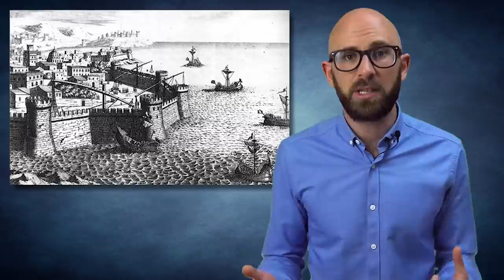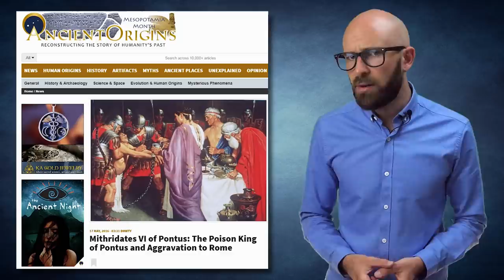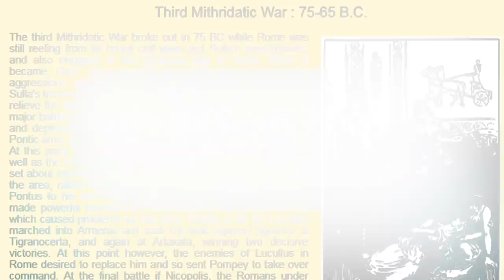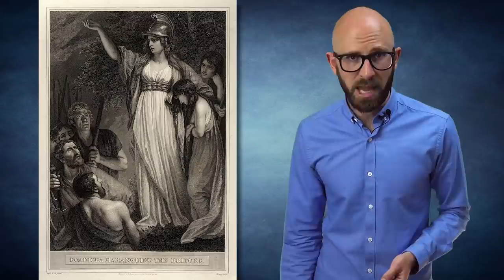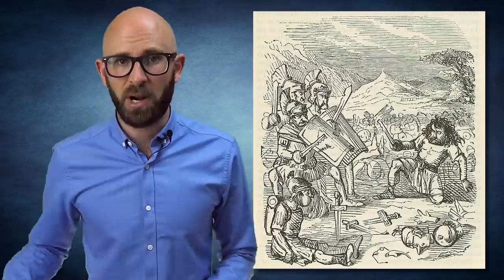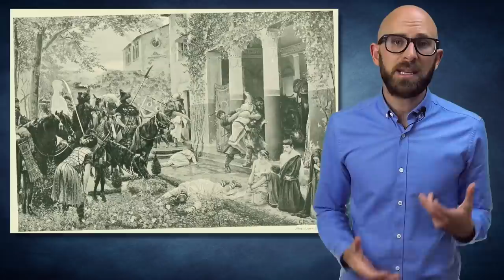10 Epic Enemies of Ancient Rome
Coming up:

10. King Pyrrhus
9. Archimedes
8. Mithridates
7. Vercingetorix
6. Queen Boudica
5. King Shapur I
4. Spartacus
3. Attila the Hun
2. King Alaric
1. Hannibal Barca